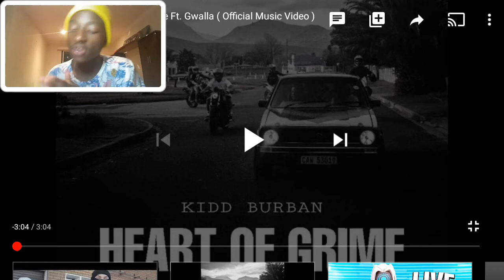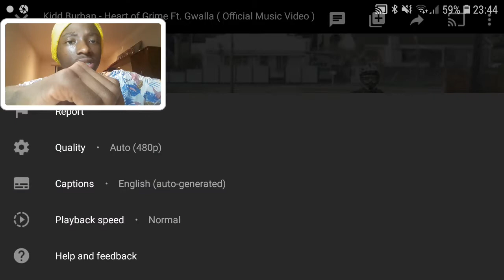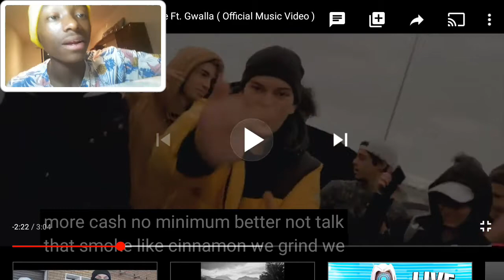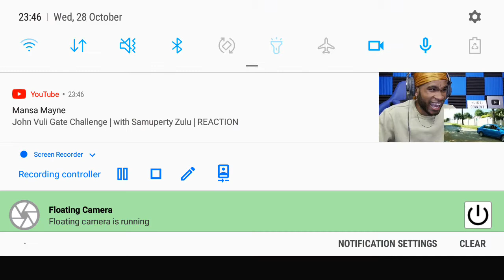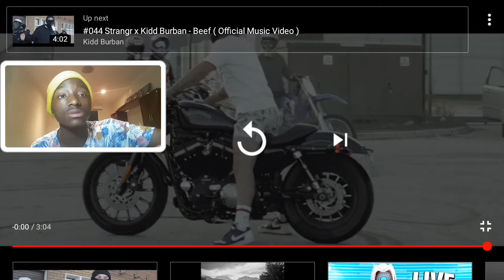Kidd Burban - Heart of Grime ft Gwalla (Official Music Video) *REACTION VIDEO*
Cop the HOTTEST MERCH👇🏾🔥👇🏾

USE CODE: teamfiasco

Till next time TeamFiasco